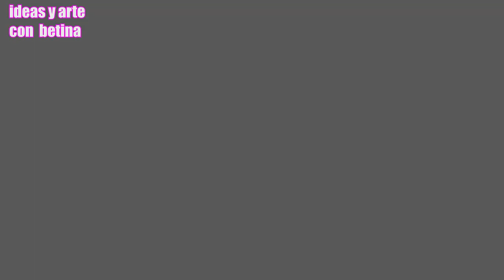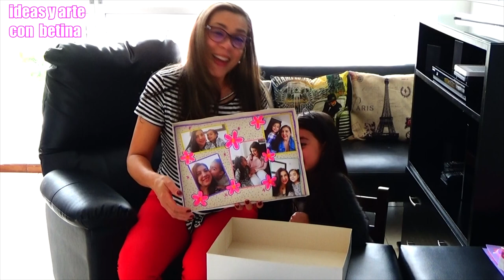LA CAJA MÁS FÁCIL PARA HACERLE A MAMÁ 🌷🌷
Aprende hacer una caja fácil y rápido, para que salgas de apuros a la hora de hacer un regalo. La puedes personalizar para la ocasión que desees, ideal para regalar en un cumpleaños, o cualquier fecha especial! Es una caja regalo muy útil! para que a la hora de empacar tus regalos lo hagas de una manera bonita y original!